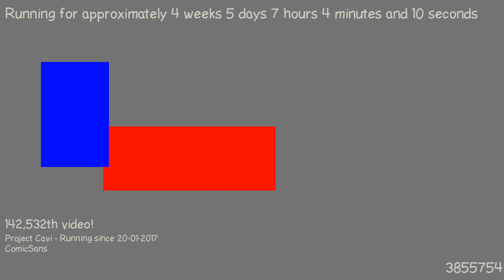1487826506 - Webdriver Cavi - O